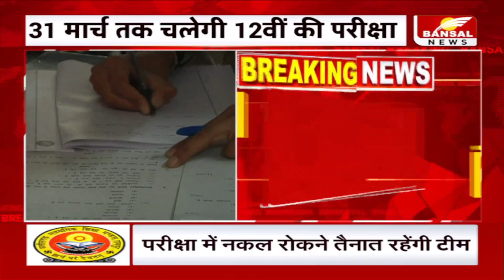12th Board Exam : छत्तीसगढ़ 12वीं बोर्ड की परीक्षा शुरू, इन बातों का रखना होगा खास खयाल